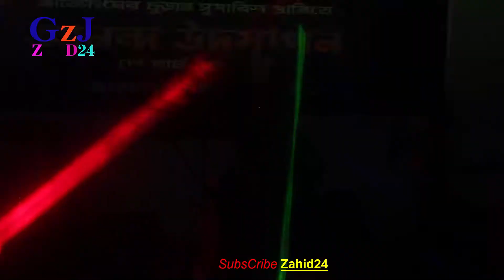আমি দেখতে লালে লাল ! Ami Dekhte Lale Lal । Love Marriage Movie Song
Respected sir I am using your audio song in my youtube video. If I am wrong in this Please add Yoga before giving any kind of copy right claim or strike.

আরো নতুন ভিডিও পেতে এখনি চ্যালেনটি সাবস্কাইব করে বেল-বাটন চাপিয়ে দেন_____

আমি দেখতে লালে লাল ! Ami Dekhte Lale Lal । Love Marriage Movie Song Shakib_Khan,_Apu_Biswas . আমি দেখতে লালে লাল- Dekhte Lale Lal Bangla Dance. Bangla New Dance-2021. Ami Dekhte Lale Lal New (Item) Song 2020 Dance-201. আমি দেখতে লালে লাল | Ami Dekhte Lale Lal Dance | Village Dance Perfmance-2021. Ami Dekhte Lale Lal - আমি দেখতে লালে লাল. Hot Dance Song 2021.

I am not owner of this photo / music / thumbnail / video clip And i respect of the owner.

Uses Photo : from google
Video : from YouTube creative common